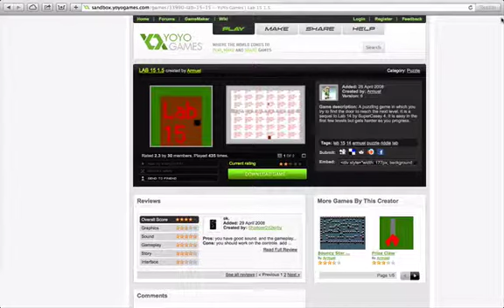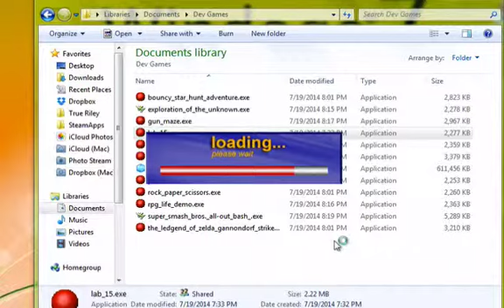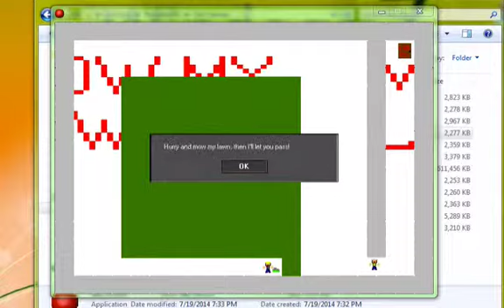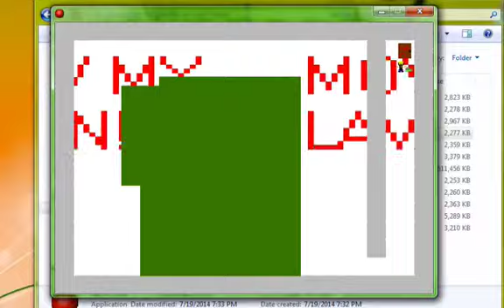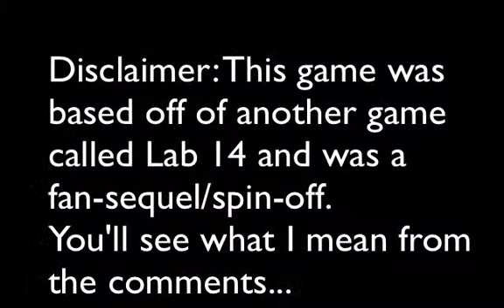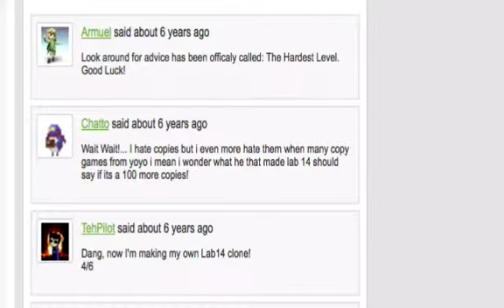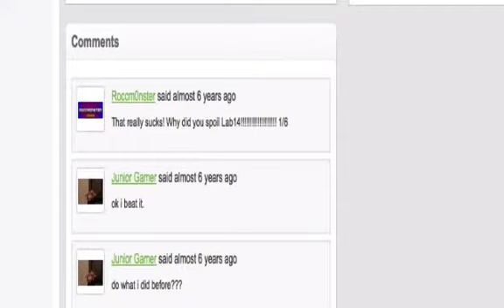Let's Not Play Games I Made When I Was 9 - Lab 15 w/ Tux_Yo - IGJ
DON'T JUDGE MEEEEEEEEEEEEEEEEEEEEE

Actually for once this is my game.